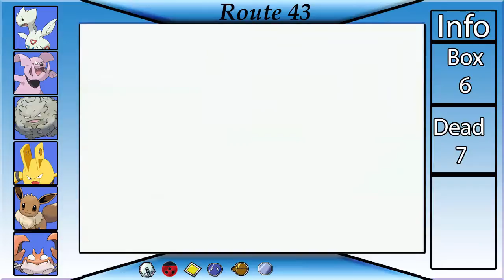Crystal Run - Part 15 Facing Team Rocket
Hey Heartlings! Today we gain a new friend and face off against Team Rocket. Sorry about no video yesterday the internet went out when I tried up loading it. Enjoy!